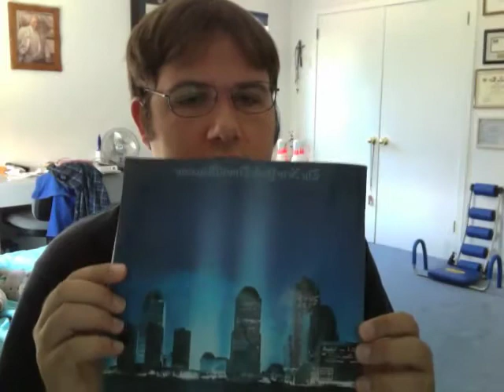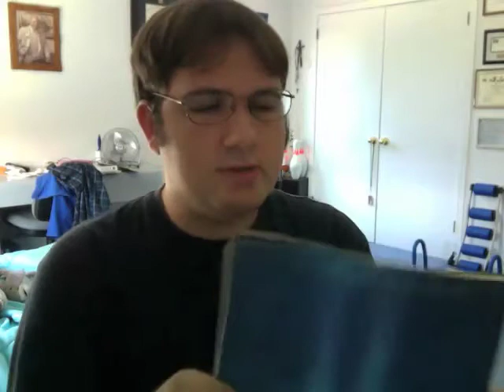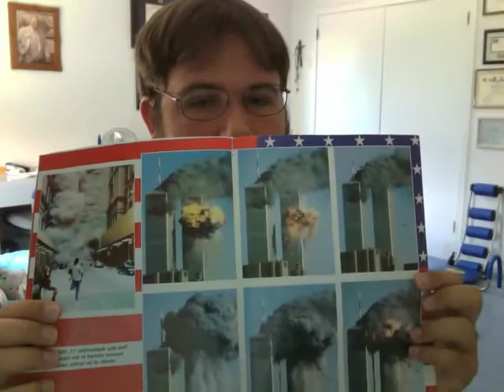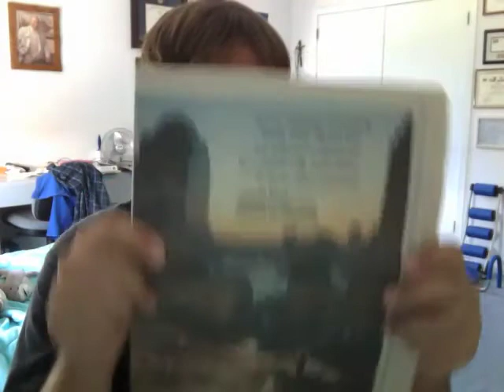September 11th, 2001. Ten Years Later.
Me talking about 10 years since 9/11 and how recent it still feels as well as things I have saved.

*This is a new upload since I had to adjust the video due to sync issues*

**For this video, ratings and comment ratings have been disabled**